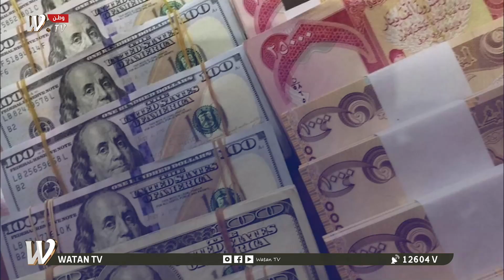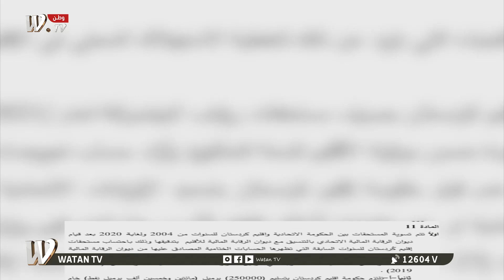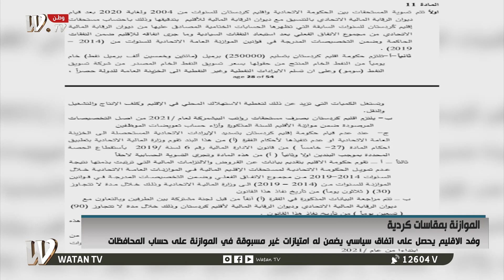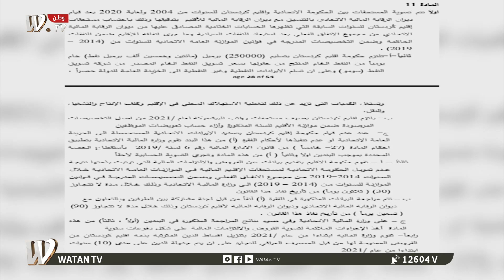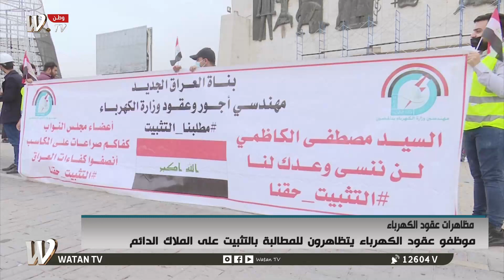نشرة الثامنة 31-3-2021 مع احمد صلاح